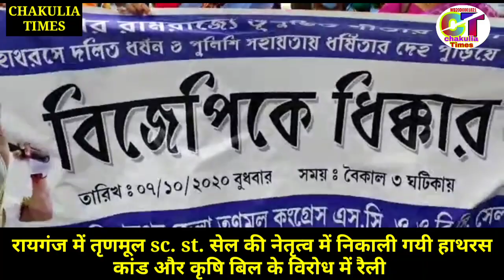Oct7, ज़िला तृणमूल sc.st.सेल की नेतृत्व में रायगंज में निकली गयी एक धिक्कार रैली हाथरस कांड कृषि बिल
आज ज़िला तृणमूल SC.ST. सेल की नेतृत्त्व में रायगंज में एक धिक्कार रैली निकाली गई हाथरस में हुई हैवानियत के खिलाफ ओर केंद्र सरकार के दुआरा लाये गए कृषि बिल जिसका विरोध पूरे देश मे हो रहा है उस के खिलाफ ।।देखिये आप भी